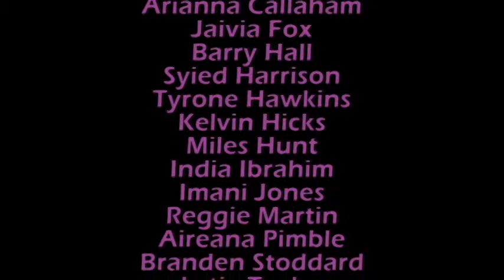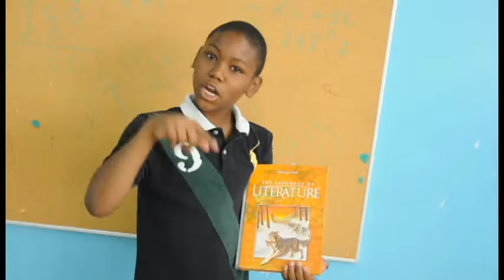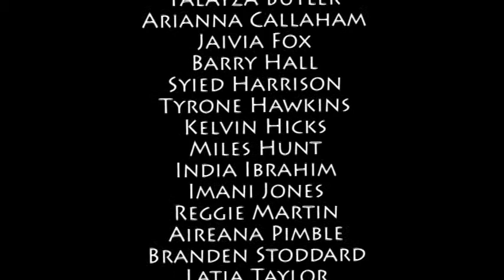Mr. Phil's Photography Class - Maya Angelou Middle School Carrera Program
The Maya Angelou Carrera Program Middle School students participated in Mr. Phil's Photography Class, developing photography/videography skills, such as - lighting, composition, filmmaking, leadership, teamwork, improvisation and confidence.

Video Production - MAPCS Middle School Students            Editor - Mr. Phil Lampron